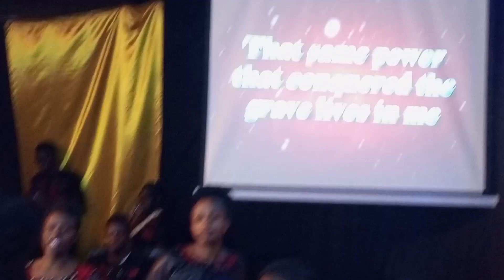March 21, 2023